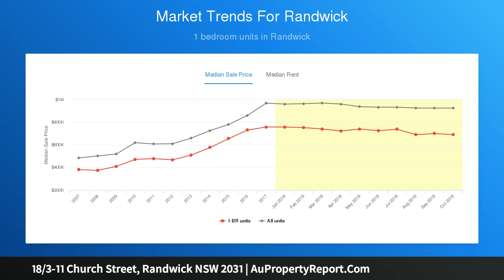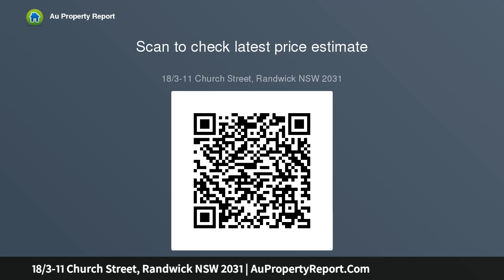18/3-11 Church Street, Randwick NSW 2031 | AuPropertyReport.Com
18/3-11 Church Street, Randwick NSW 2031
Property Type: apartment
Bedrooms: 1
Bathrooms: 1
Car Space: 1
Spacious middle floor strata apartment with balcony and large lock up garage